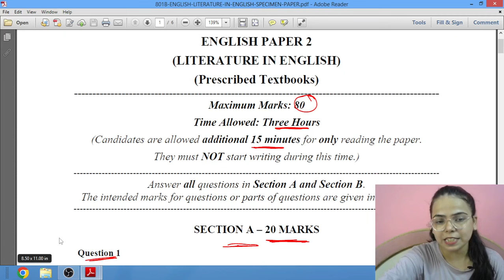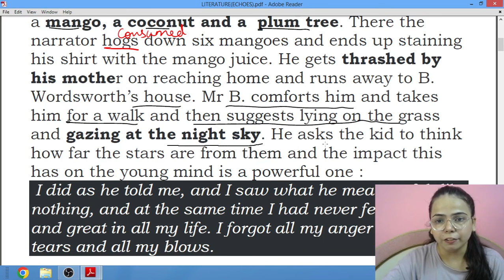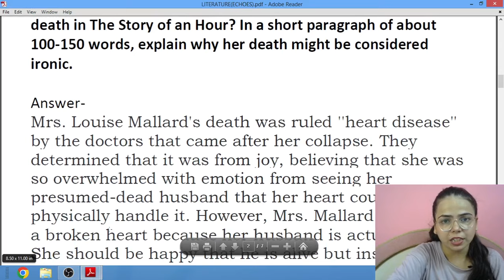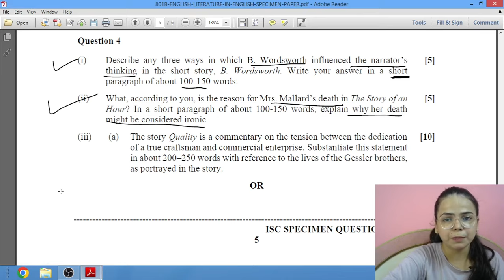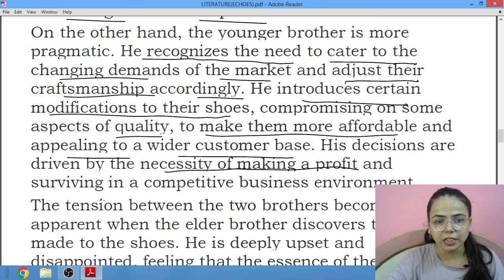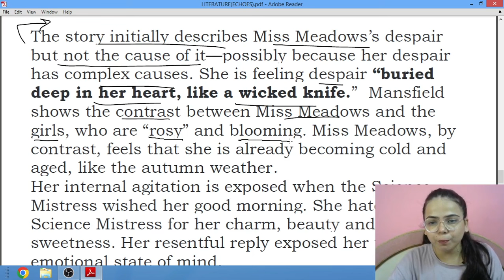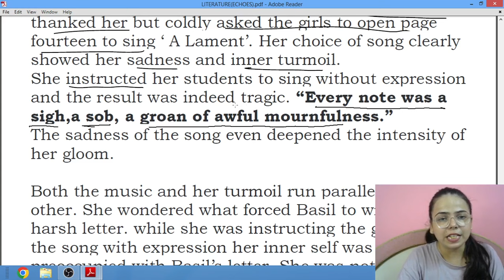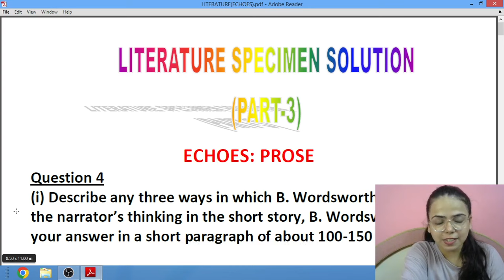ENGLISH LITERATURE SPECIMEN(Part-3) ECHOES-Prose (Solution)- ISC 2024 EXAMINATIONS for Class 12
CISCE has issued the specimen of ISC 2024 Examination of Class 12 English Literature. It consists of SECTION A of 20 marks and SECTION B of 60 marks
The Examination is of 3 hours with 15 minutes of Reading Time.
Watch the video in full and mention the queries in the comment box.